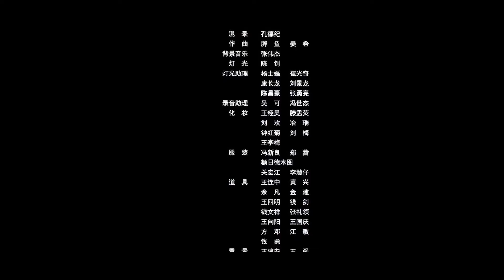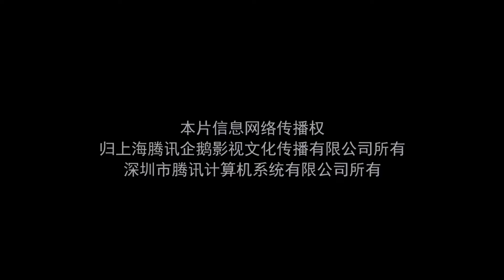【ENG SUB】Da Ming Gui Shi Lu | Suspense, Costume Drama | Chinese Online Movie Channel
Synopsis:【大明诡事录】During the reign of Emperor Xuanzong of the Ming Dynasty, strange things happened in Huolu Town, a prosperous town in Jiangsu and Zhejiang provinces: a once-in-a-century flood destroyed the stone bridge outside the town; Zhaoge's grandson's wife disappeared for no reason on the night of her wedding; an unknown female body was found on the river, and rumors spread in the town. , people are panicked. The imperial court handed over this series of difficult cases to Qin Wuwei, a small bannerman in Fusi, Beizhen, to investigate. While Qin Wuwei was investigating the case with local police chief Hu Song and the mysterious woman Ren Tongtong, murders against women continued to occur frequently. The deeper Qin Wuwei dug into the case, the more he realized that this series of crimes was strange and sinister. Shrouded in layers of fog, where is the real murderer? What is the purpose of committing such a crime...
Title Rewrite: Da Ming Gui Shi Lu
Genre: Suspense, Costume Drama
Director: 兰彬 Lan Bin
Starring: 张蓝艺 Zhang Lanyi / ⾼杨 Gao Yang / 曾江 Zeng Jiang

【Turn on CC to enable a multi-lingual subtitles experience! We are deeply sorry if there are any mistakes, hope you still can enjoy it!】